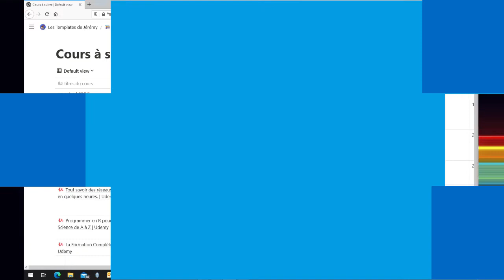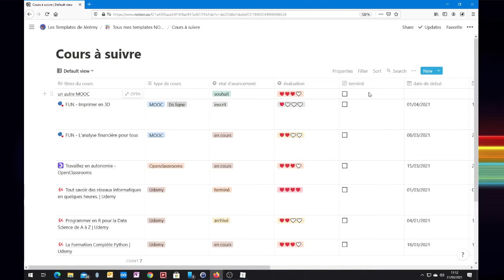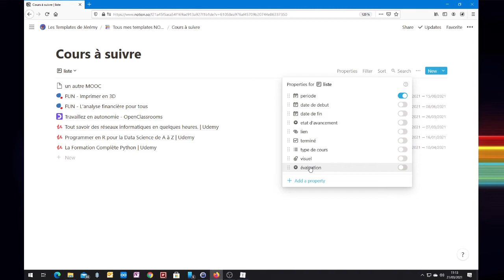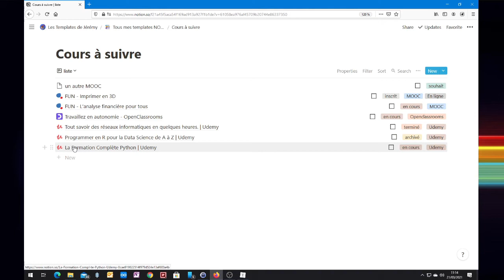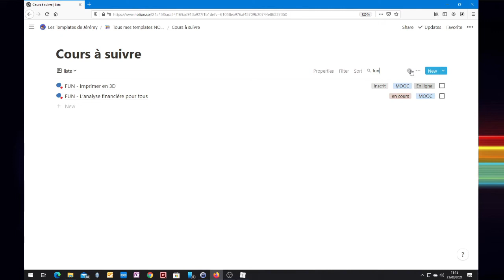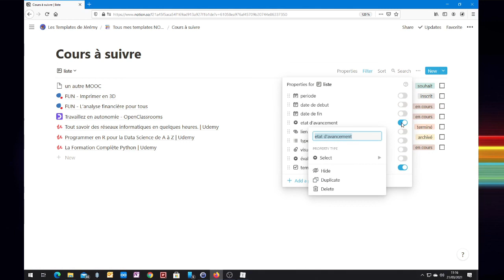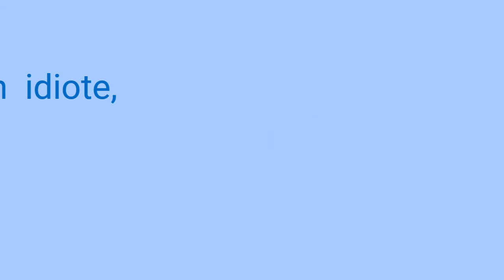NOTION-De Zéro à Héros-ep16-la vue list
Cette vidéo va vous parler de la vue LIST pour les bases de données dans NOTION
Cette vidéo fait partie de la série "notion de héros à Zéro" dans laquelle nous allons comprendre ensemble comment utiliser l’outil notion pour traiter, organiser et suivre nos informations au quotidien.

CHAPITRAGE
00:00 - Intro
00:21 - Ce que nous allons voir
01:49 - La vue LIST
02:20 - modifier les propriétés affichées
02:49 - Modifier l'ordre d'affichage des propriétés
03:15 - Les limitations de la vue LIST
03:52 - Filtrer / Rechercher / Classer
04:26 - Pourquoi utiliser la vue LIST ?
06:01 - Outro

Liens utiles

tous mes modèles NOTION (mêmes ceux dont la vidéo n’est pas encore sortie !):

Chaque semaine, retrouvez une nouvelle vidéo pour apprendre, comprendre et partager sur les outils informatiques et les techniques pour nous permettre d’être plus à l’aise dans nos vies quotidiennes.